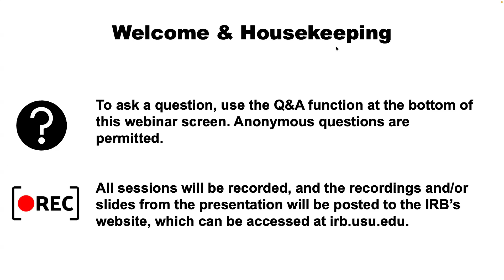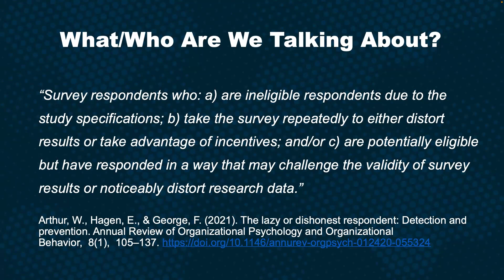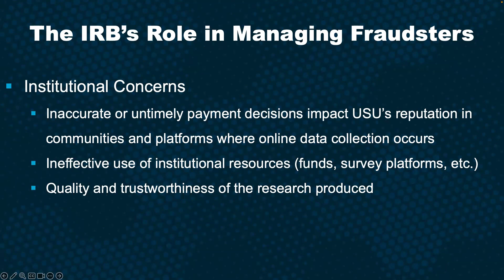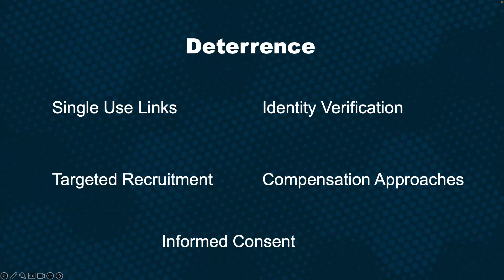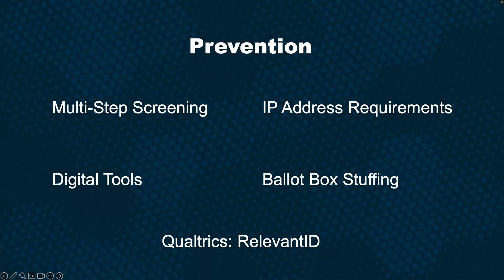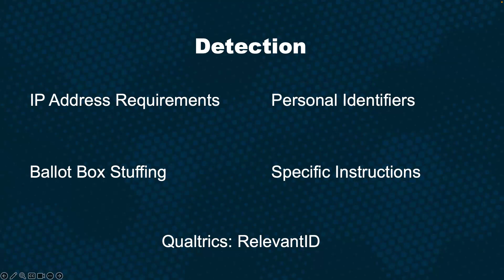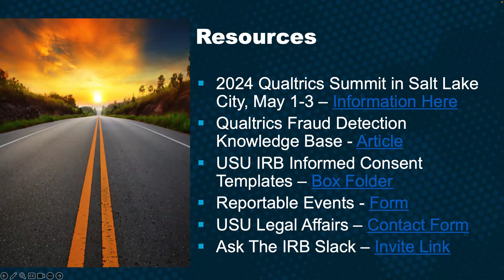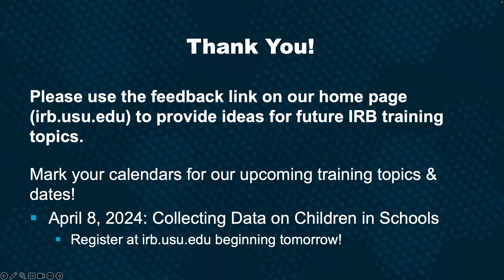Bots & Fraudulent Responses | Protecting Participants Training Series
A presentation by Nicole Vouvalis, Director of the Human Research Protections Program at Utah State University, on preventing, recognizing, and responding to bots and fraudulent responses within research.